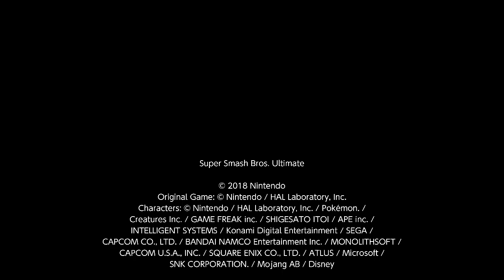Team Smash for Glory: Mega Man & Enderman vs. Zombie & Alph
DISCORD: Super MSTV Guide Network#8478